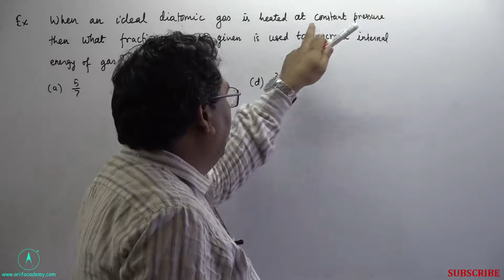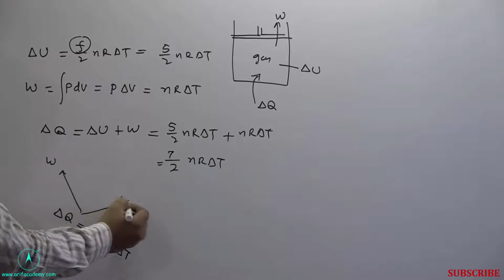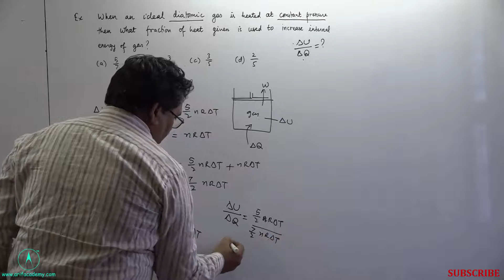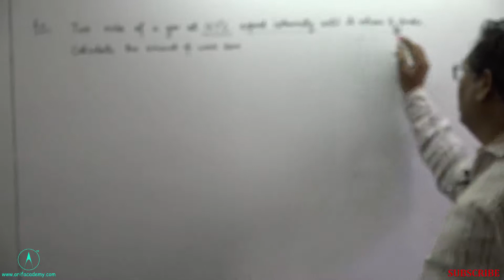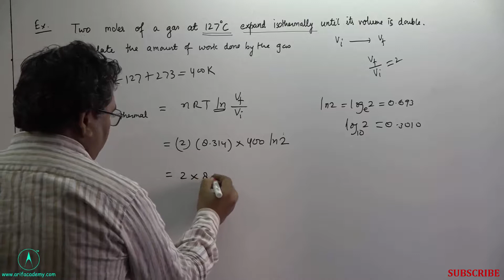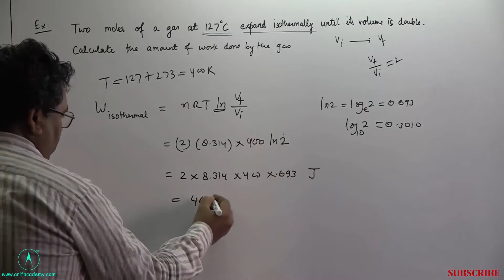Part of given heat as a internal energy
Personally (interaction in help) online for IIT-JEE / NEET / BOARDS @ Rs. 5000 annually. (English & Hindi medium both)